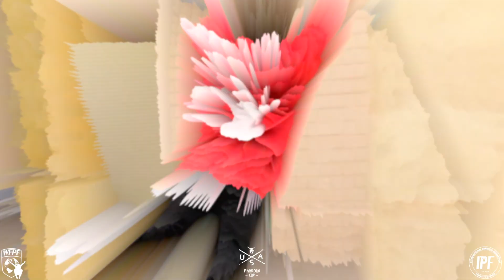USA Parkour Cup 2022 Freestyle Highlights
Highlights from the adult freestyle divisions at the 2022 USA Parkour Cup

Captured & Edited by
Moses Jackson